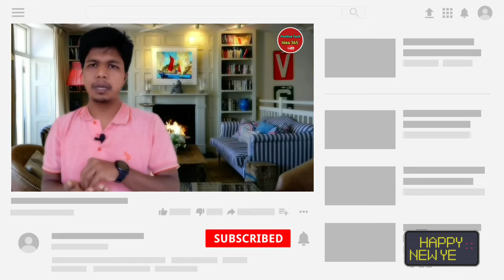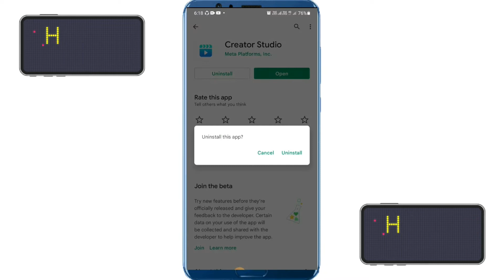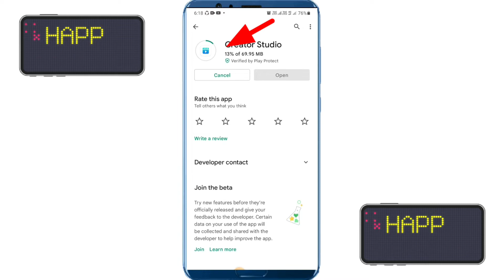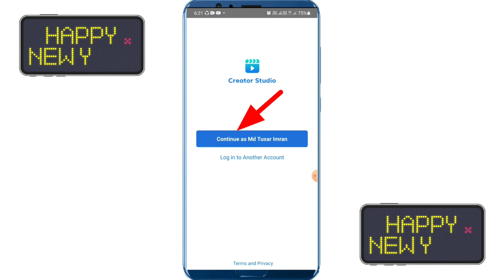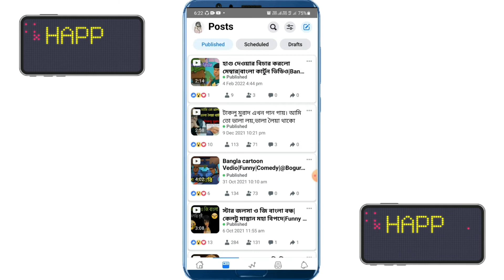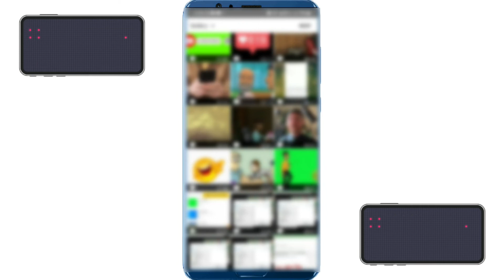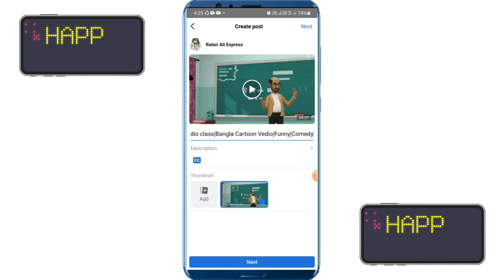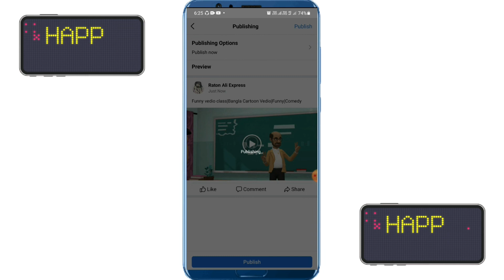How To Connect Creator Studio App With Facebook Page 2022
How To Connect Creator Studio App With Facebook Page 2022|Facebook Page Connect To Creator Studio|Creator Studio
Your Related Search :
How To Add Creator Studio App With Facebook Page